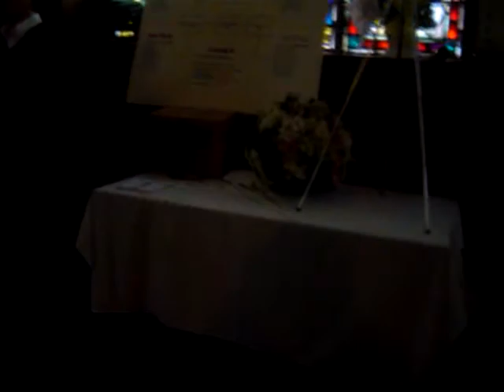MOV02358 CJCB CHOIR SINGING LORD YOU ARE GOOD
MY CHOIR AGAIN